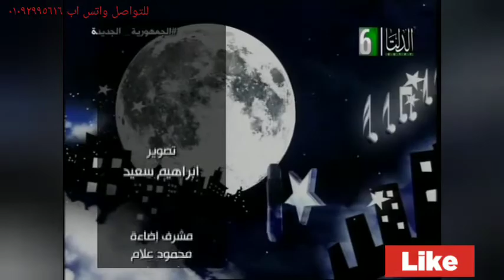لقاء الفنان مدحت الحامولى برنامج حدوته مصرية